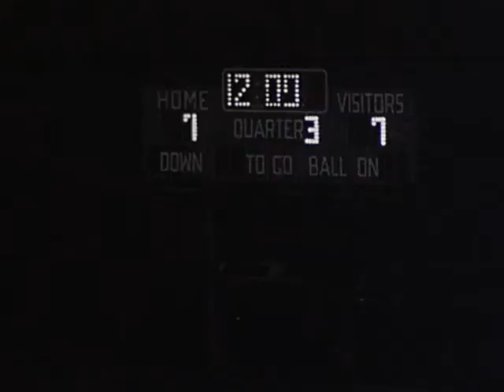1978 Lompoc vs Culver City 2nd Half